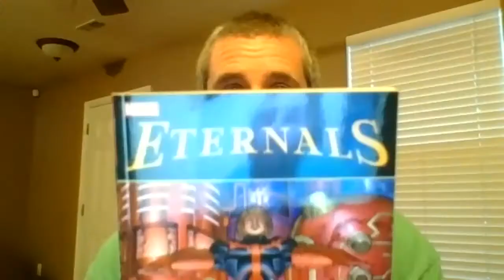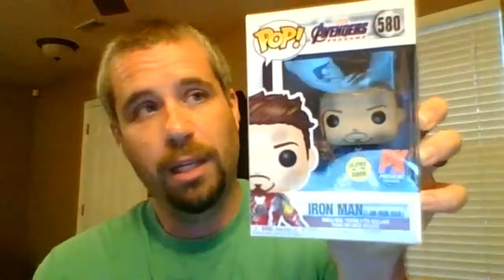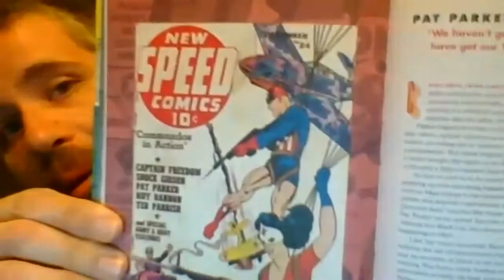Show & Tell and a Giveaway Opportunity | Nerds United on YouTube June 21 2020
Well, Mike is settled into his new digs and we are Zooming this week's episode. Earlier in the week, Greg went to Twilight Comics - Swansea, IL and acquired a couple new books. So while at the time the books were unread, Greg was pretty excited to show off his new stuff.

And there's a giveaway that we discuss later in the video. So you have a chance to win something (no purchase necessary).